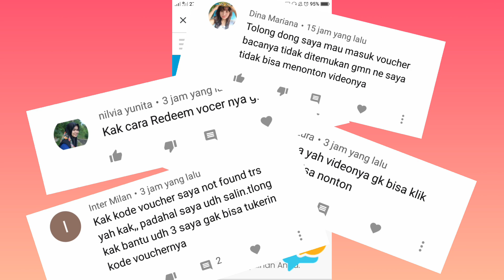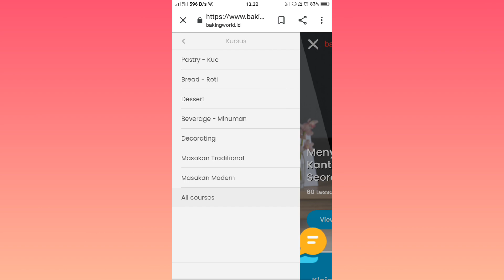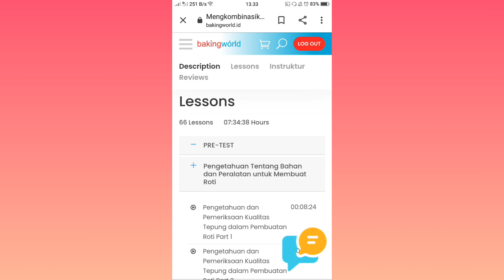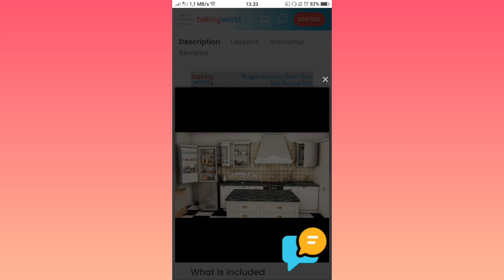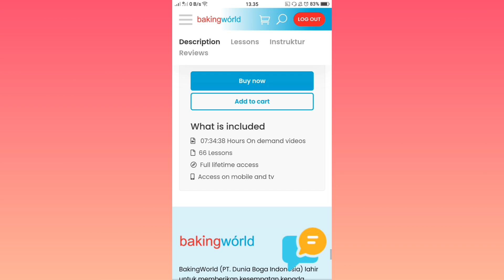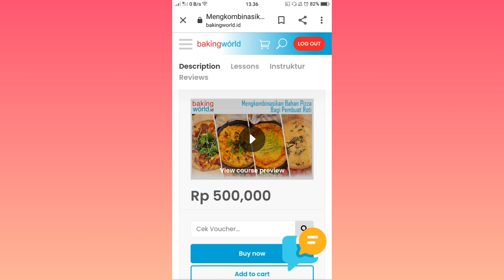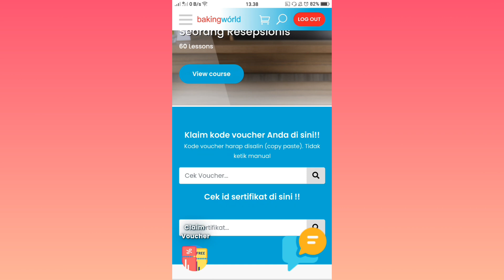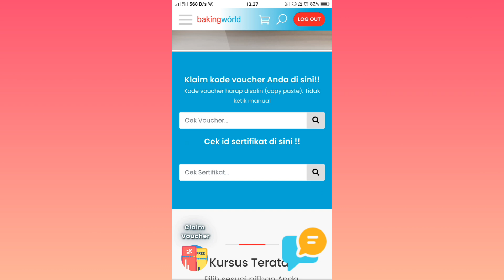CARA MENEMUKAN PELATIHAN YANG HILANG || GAGAL READEM KODE VOUCHER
hallo teman-teman selamat datang untuk peserta kartu prakerja gelombang 18 ,di video kali ini aku akan kasi tau ke teman-teman cara mencari video pelatihan yang hilang , simak video nya sampai habis agar mudah di mengerti.

 Follow Instagram ku ya ⬇⬇⬇
@Nur muamaroh